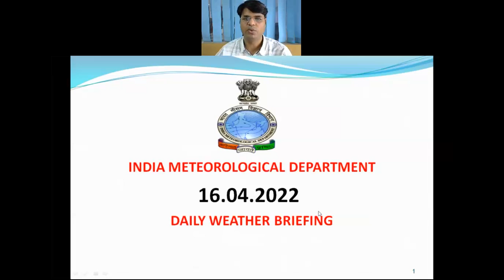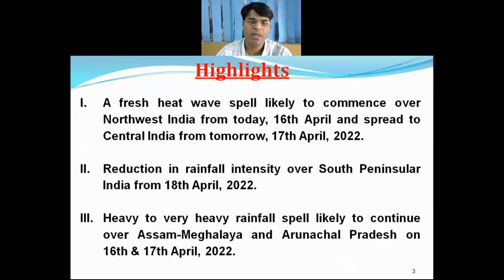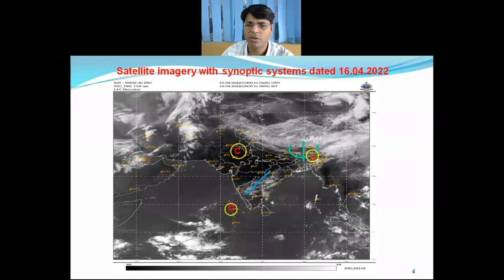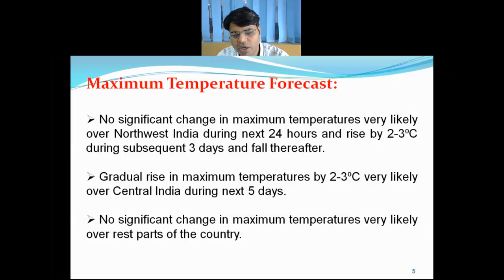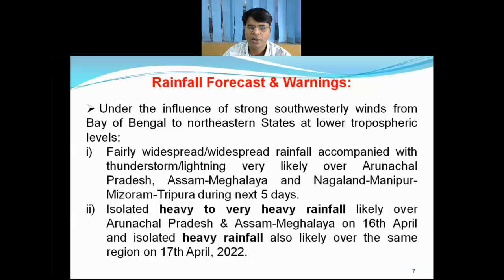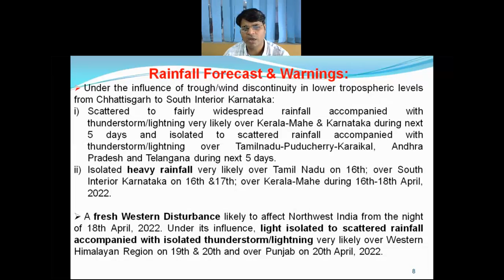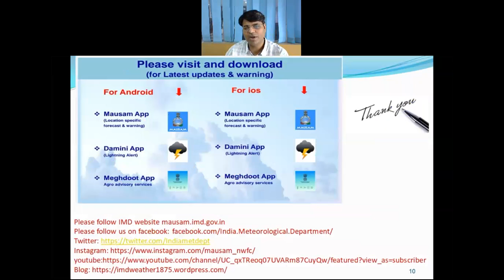Daily Weather Video (English) Dated 16.04.2022